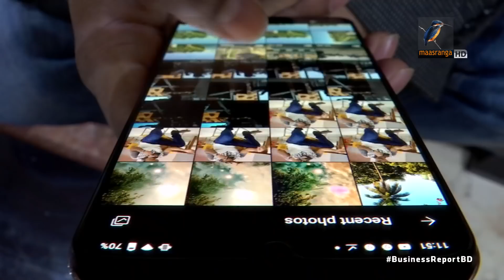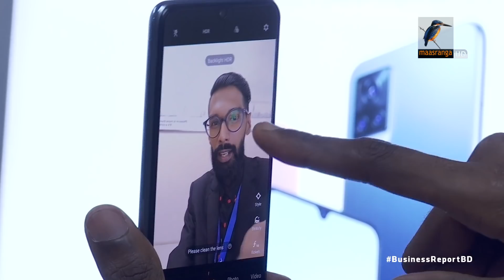ভিভো V20'র ভালো-মন্দ| Bangla Business News | Business Report 2020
স্মার্টফোনে আউটলুক এবং ক্যামেরার গুরুত্ব বাড়ছে দিনকে দিন। সেই চাহিদাকে মাথায় রেখেই উন্নত ক্যামেরা এবং আকর্ষনীয় ডিজাইনের দিকে বেশি নজর দিচ্ছে ফোন নির্মাতা কোম্পানিগুলো। যেখানে বরাবরই ভালো অবস্থানে চীনা প্রতিষ্ঠান ভিভো। সম্প্রতি তারা বাংলাদেশে এনেছে তাদের সবশেষ ফ্লাগশিপ ফোন ভি-টুয়েন্টি। এবার থাকছে সেটির রিভিউ...

Camera: Mostafizur RAhman Tuhin, Bacchu Mridha, Mizanur Rahman.
Editing: Mahbub Alam Shohag.
Graphics: Debashis Roy.
Post Production: Mahafujul Hasan Sajib.
Producer: Emdadul Jahid.
Channel: Maasranga Television.